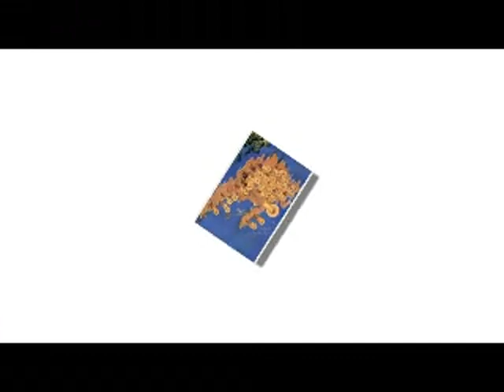88-Kinh Diệu Pháp Liên Hoa